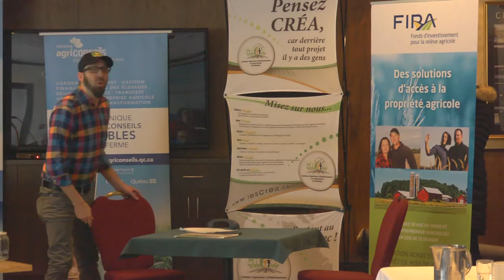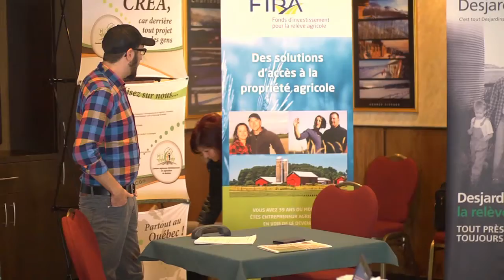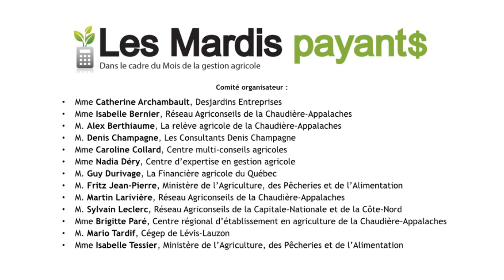4 Dis moi tout… et tout de suite!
Les Mardis payants 2016 dans le cadre du Mois de la gestion agricole
Sketch humoristique avec
Caroline Collard, GCA Chaudière-Etchemins
Sylvain Leclerc, Réseau Agriconseils Capitale-Nationale et Côte-Nord
Denis Champagne, Les Consultants Denis Champagne
Ce sketch humoristique a comme acteurs principaux un producteur agricole et son conseiller en gestion agricole. Un interlocuteur surprise s’impose dans la conversation : la conscience du producteur. Cette dernière invite le producteur à dévoiler toutes ses intentions au conseiller afin que celui-ci soit en mesure de bien le conseiller.